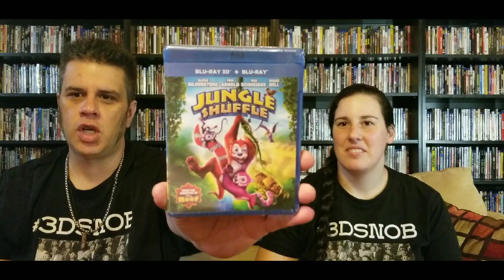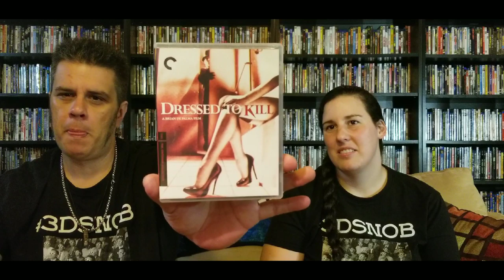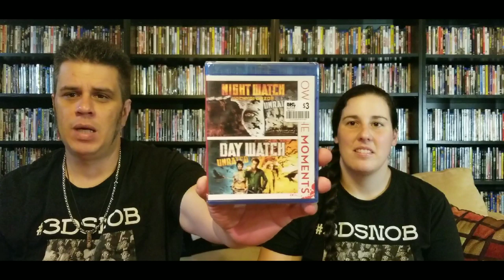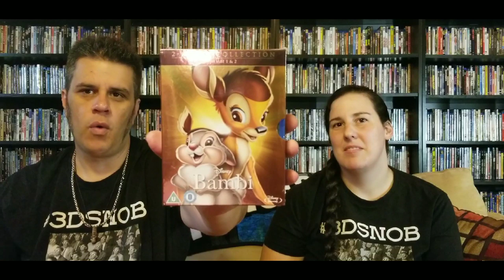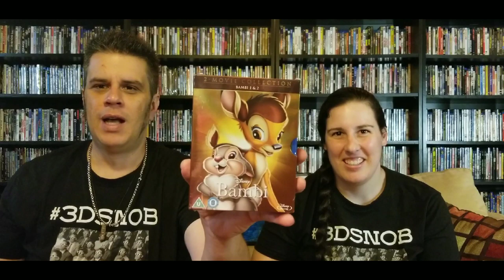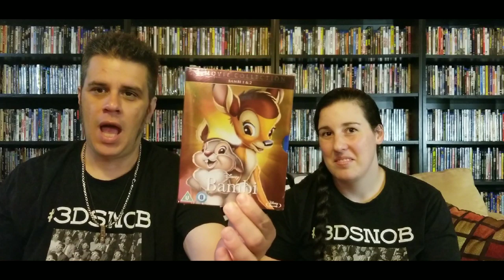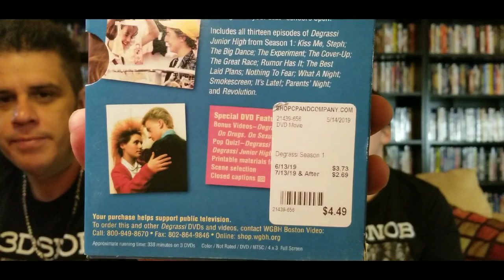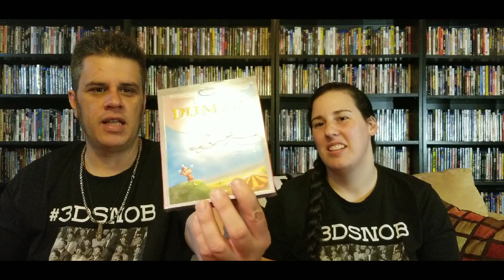Unboxing and pickups 8/23/19 jtwoh,mercari ,ebay, cutie patutie's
My mercari